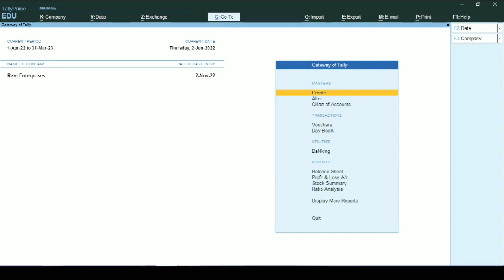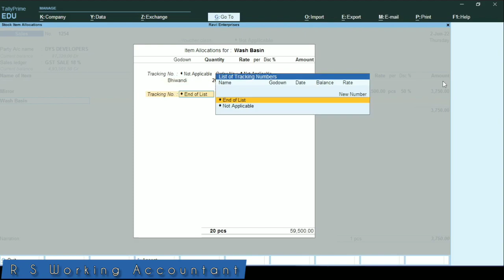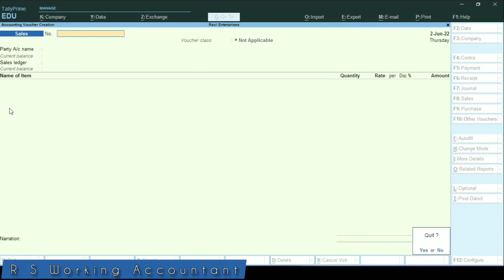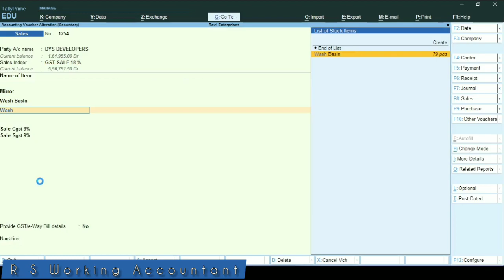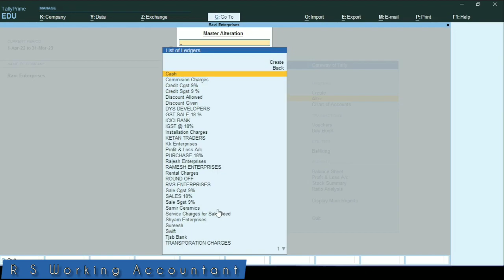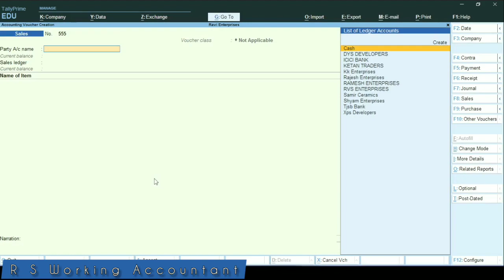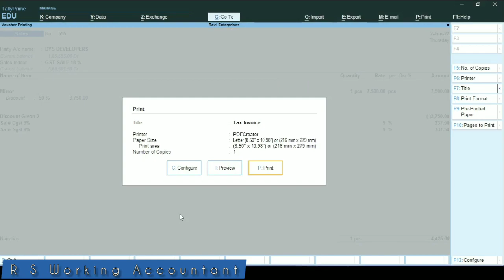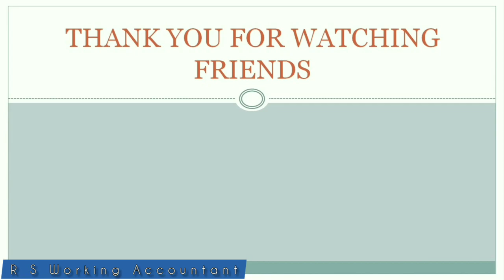Separate Discount column in Tally Prime | Trade Discount in Tally Prime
Separate Discount column in Tally Prime | Trade Discount in Tally Prime in this video i have explained every details of discount including multiple discounts in sales invoices and trade discount and how to enable discount column and ow to activate the feature of trade discount and zero valued voucher in tally prime